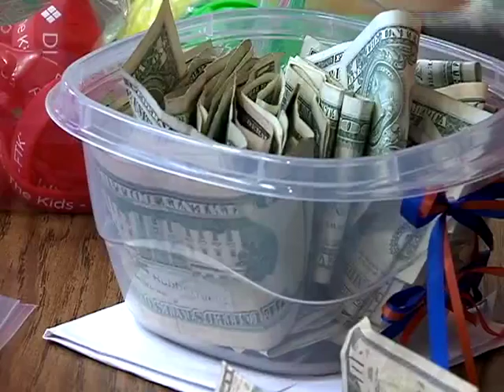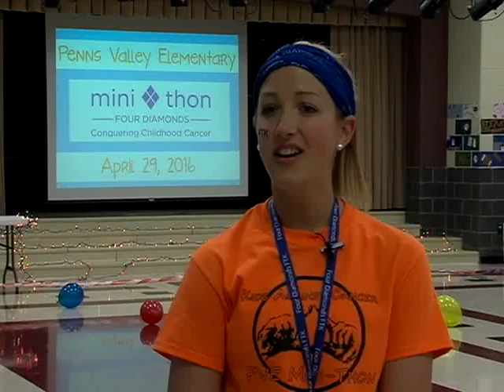Penns Valley Elementary Mini Thon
Two elementary students had a different idea on how to spend their birthday money this year.